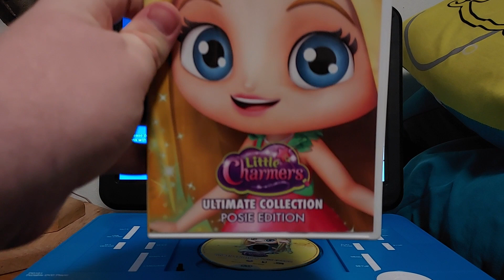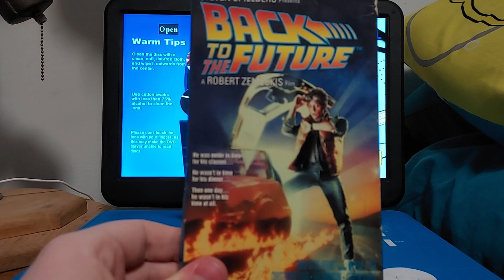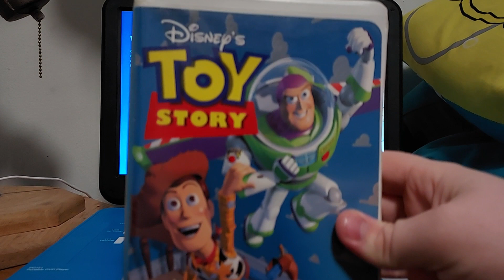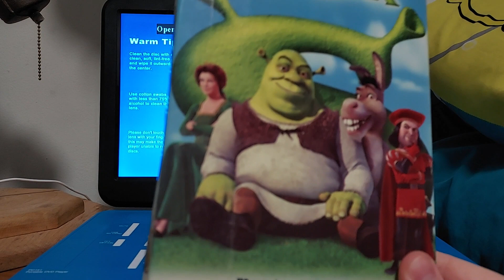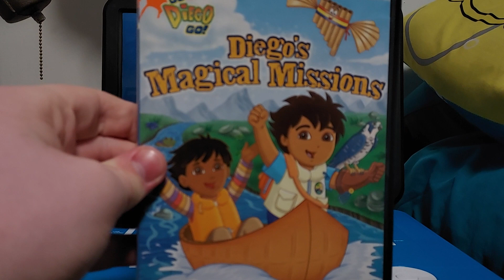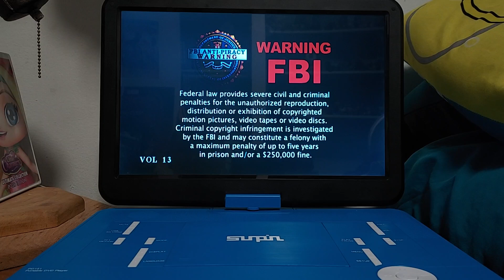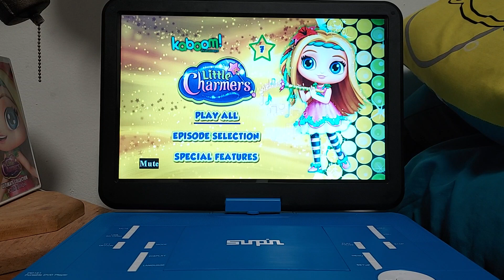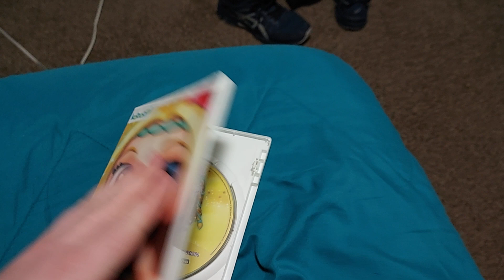Opening/Menu Walkthrough Of Little Charmers: Ultimate Collection Poise Edition DVD From 2015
I Will Be Reviewing Other Little Charmers Reviews Really Soon.

1. FBI Warning Screen
2. Eone Logo
3. KABOOM! Entertainment Logo
4. Nelvana Logo
5. More Charmtastic DVDs Screen
6. DVD Menu